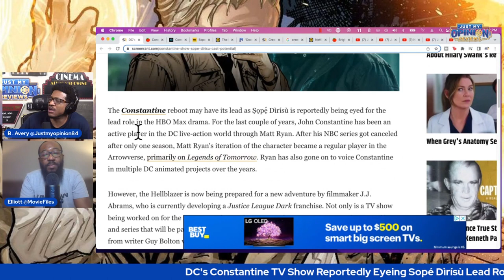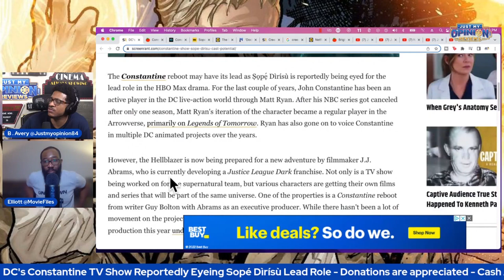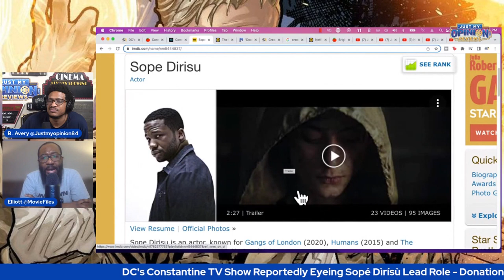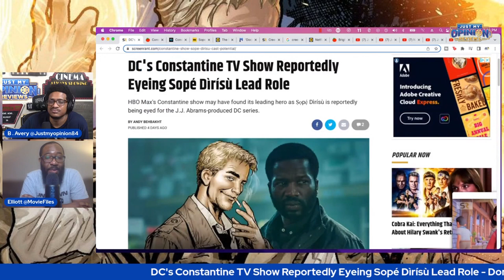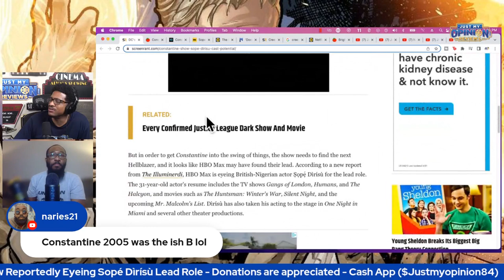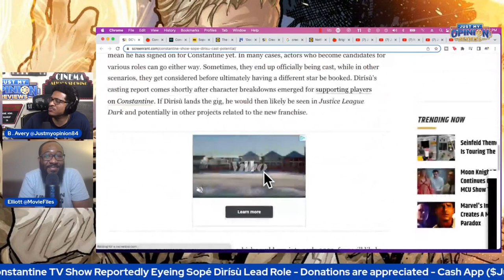A Black Constantine? Sopé Dìrísù Cast In Lead Role For NEW TV Show!